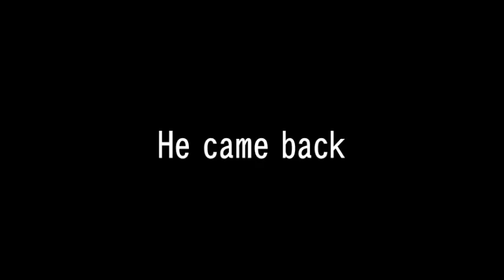Pepito is back - Giuseppe Rossi's best moments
Giuseppe Rossi's best goals at Fiorentina, Parma, Villarreal and Manchester United
Giuseppe Rossi's carreer:
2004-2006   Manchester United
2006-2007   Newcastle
2007             Parma
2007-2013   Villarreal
2013-now     Fiorentina